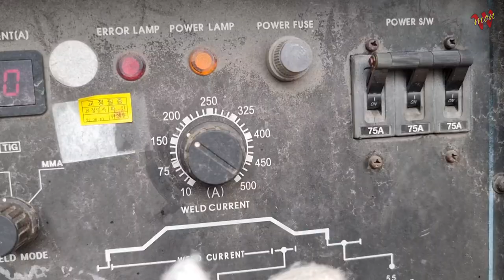아크용접의 놀라운 발상,직접 써보자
안녕하세요
오늘은 현장에서 급하게 써포트작업 한두포인트  할때  유용한 팁을 드리겠습니다
유트브상에서는 이미 나온 방법이지만 20년 전부터 선배님들이 사용하는 방법입니다

스틱 용접 팁 및 요령
 스틱 용접 기술
 초보자용 스틱 용접
용접봉 7016
용접봉 7018
용접봉 9016
 스틱 용접 얇은 금속
 스틱 용접 조금속
 용접봉 교류
 용접봉 두께
 스틱 용접 예열
 용접봉 asmr
 스틱 용접기 용접
 용접봉 트레일러
 스틱 용접기 사용 방법
 스틱 용접기 설치 방법
 스틱 용접의 기본 사항
 용접 스틱 홀더
 초보자용 스틱 용접 기본
 스틱 용접 초급자
 용접봉 간격
 스틱 용접 탄소
 스틱 용접 톱
 스틱 용접 설명
 스틱 용접 금속
 스틱 용접 예
 용접봉 설비
 스틱 용접관